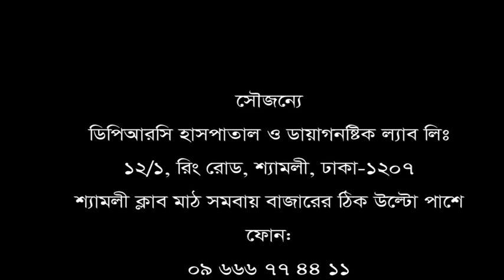হিপ জয়েন্ট, হাঁটু ও মেরুদন্ড ব্যথা থেকে মুক্তি মিলেছে এখানেই।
হিপ জয়েন্ট, হাঁটু ও মেরুদন্ড ব্যথা থেকে মুক্তি মিলেছে এখানেই। সুস্থ হয়ে যা বললেন মো: সরোয়ার উদ্দিন।